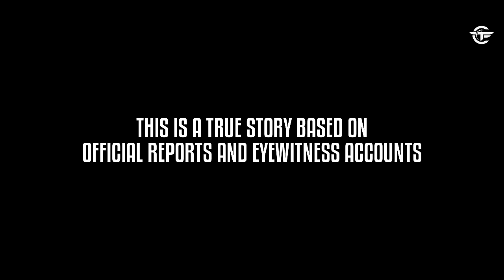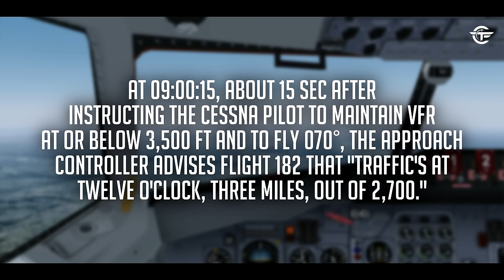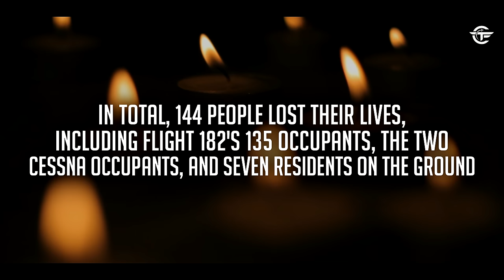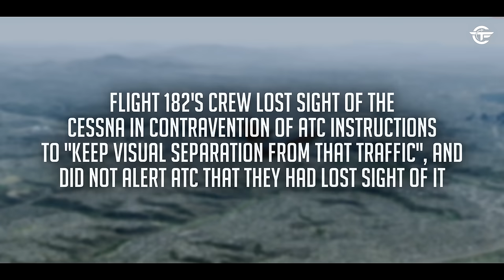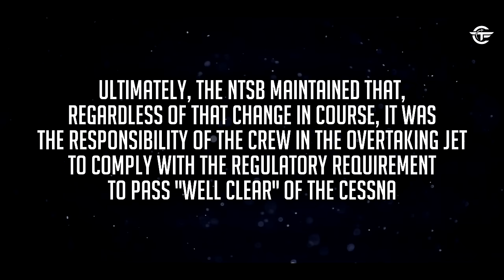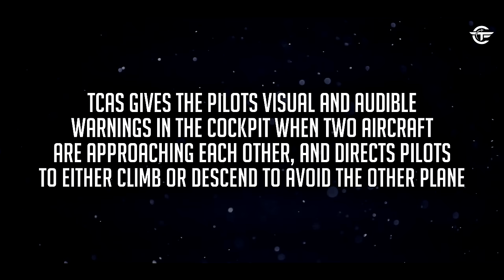America’s Worst Accident | Boeing 727 Collides With a Cessna and Crashes Just Before Landing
Find out why Pacific Southwest Airlines Flight 182 operated with a Boeing 727 collided with a private Cessna 172 light aircraft over San Diego just moments before landing.

Or Here:
Internal SSD
4K MONITOR
Standard Hard Drive